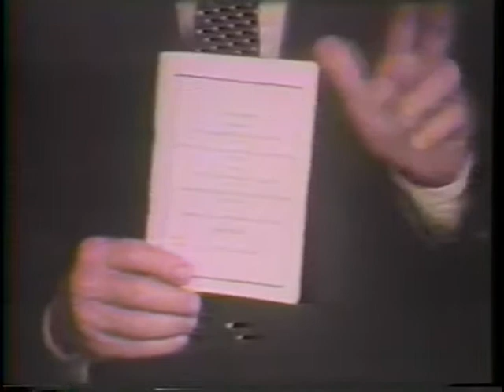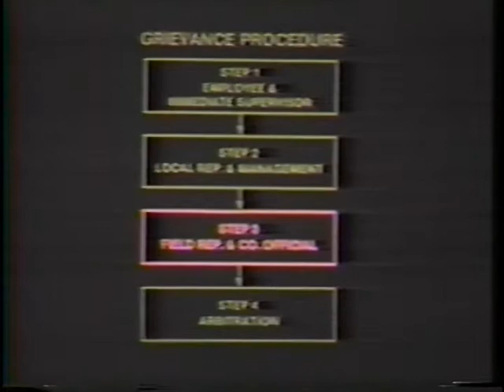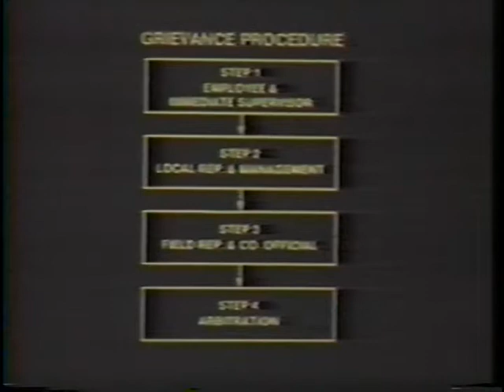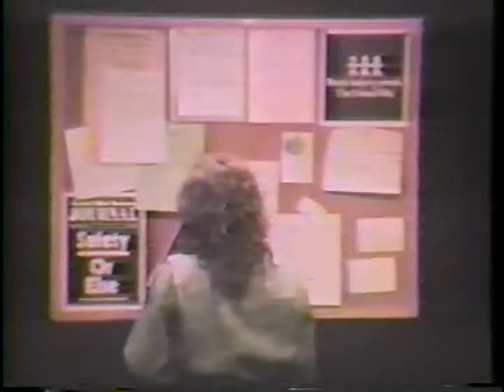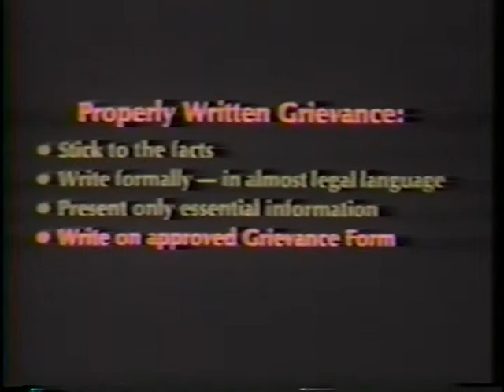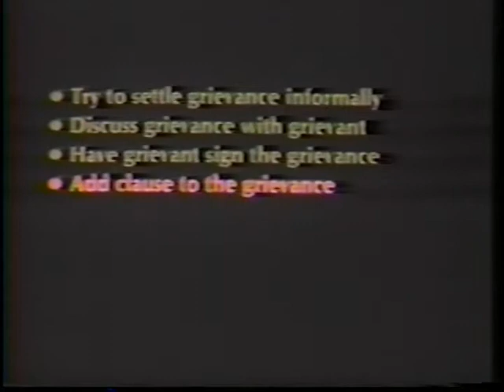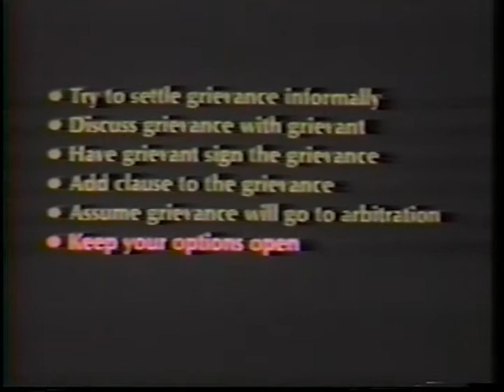Miner's - Grievance Handling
Filing a Grievance & Collective Bargaining in the Workplace